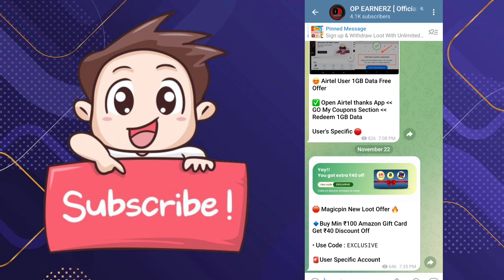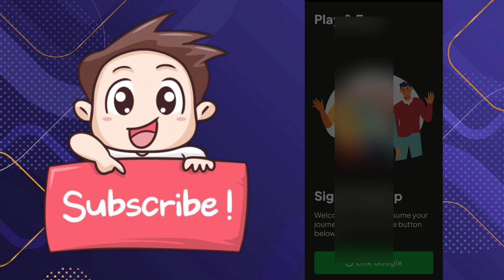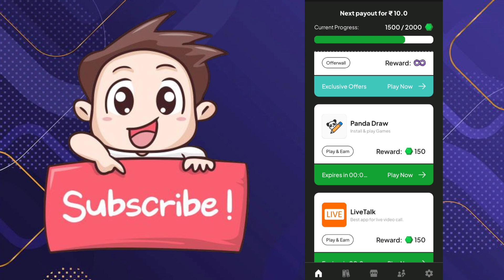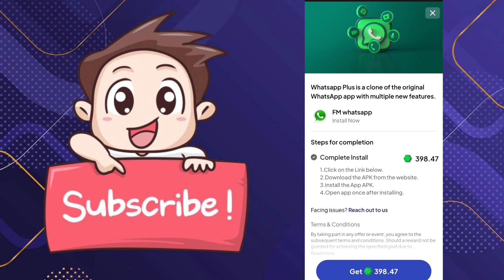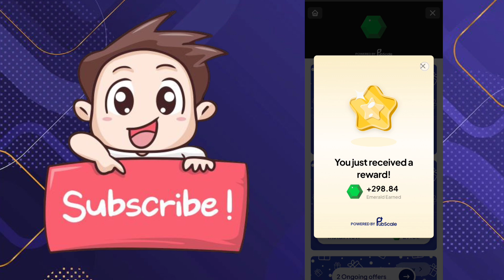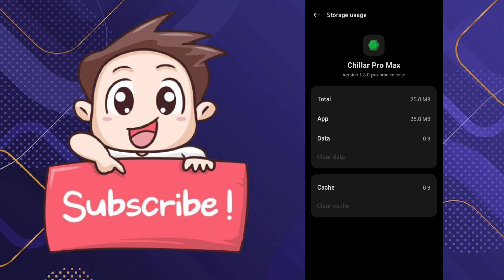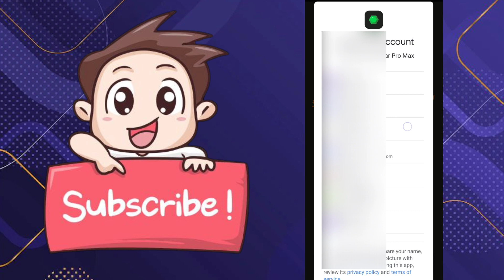[ Per Gmail ₹10/- Bug ] New Loot Offer today instant payment || Upi Earning App Today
Refer Code 👉 XTD7D5 ( Use For Bonus )

Ager Link Work Nhi Kar rha Search 🔍 On telegram 👉 @OpEarner

Bussiness_&_Queries ⮕

Telegram Username 👉 @RealBotMakerz

paytm cash
paytm
cash
earning
apps
earning apps
best paytm cash earning app
earning app
earning apps
new
paytm

paytm games
2022 new earning app today
2023 new earning app today
best self earning apps 2023
2023 best self earning app
earning app

1. EARN ₹1000 DAILY PAYTM CASH PLAYING GAMES
2. EASY WAY TO EARN MONEY ONLINE IN 2021 GAMES
3. HOW TO MAKE MONEY ONLINE 2022
4. best earning apps for android 2022
5. best earning apps 2022
6. best paytm cash earning apps
7. paytm cash kaise kamaye
8. earn paytm cash
9. play games and earn paytm cash money online
10. games khel kar paise kaise kamaye